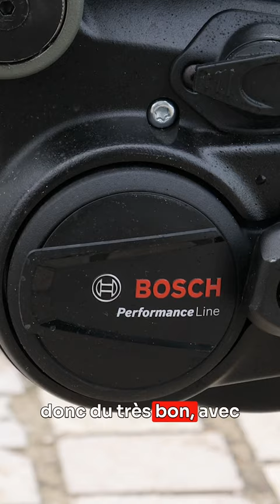On a peut-être trouvé le vélo parfait, mais il coûte très cher ! 🚲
01net.com est le premier site web français d’information spécialisé dans les nouvelles technologies et l’actualité des produits high-tech.